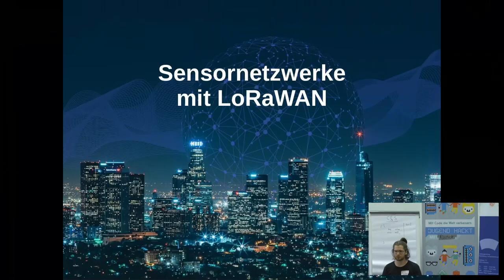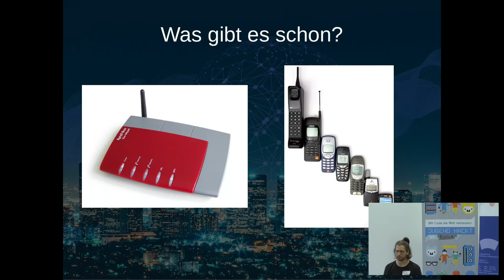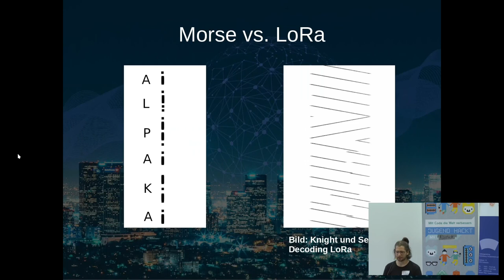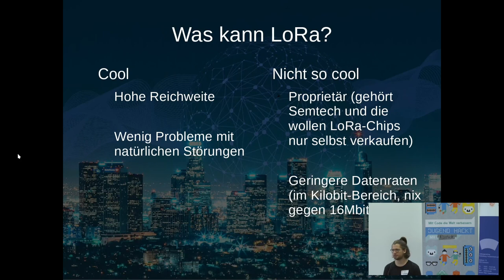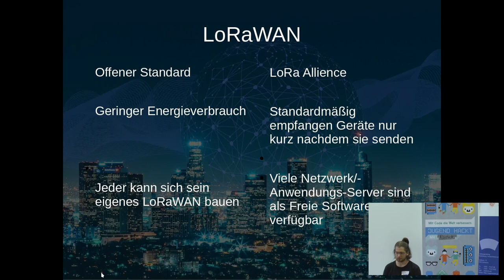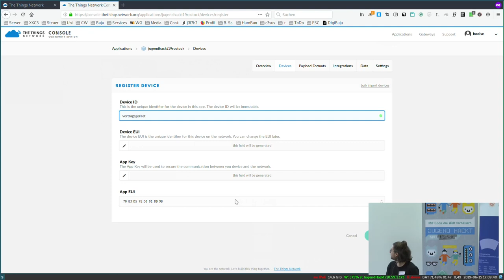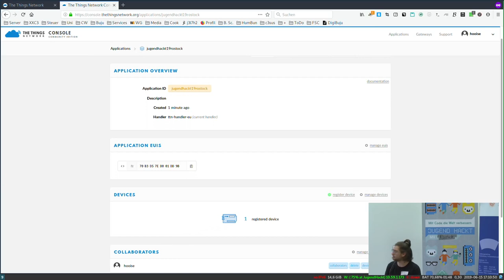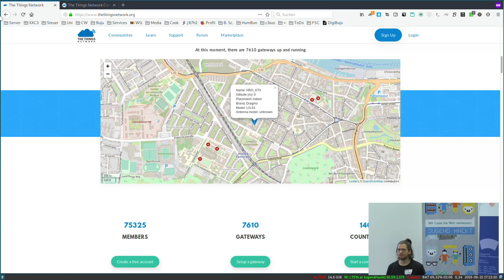Lukas - Große Sensornetzwerke mit LoRaWAN bauen (Lightning Talk Jugend hackt Rostock 2019)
Lukas